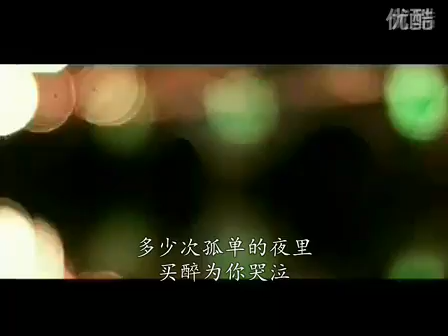趙封鵬 没有你的城市